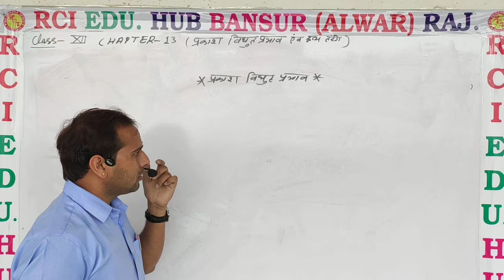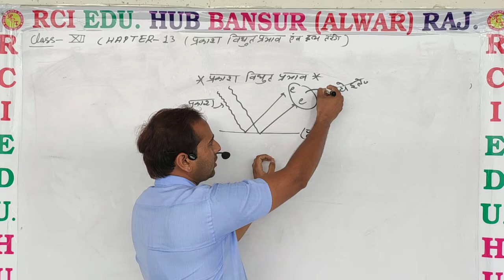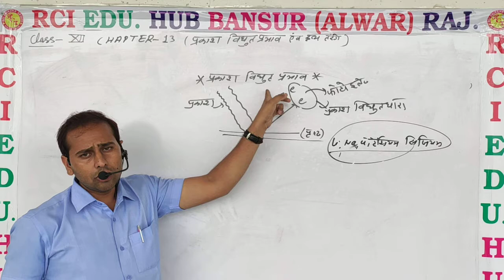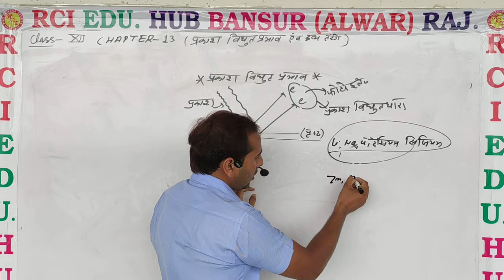प्रकाश विद्युत प्रभाव ll RCI SCHOOL BANSUR